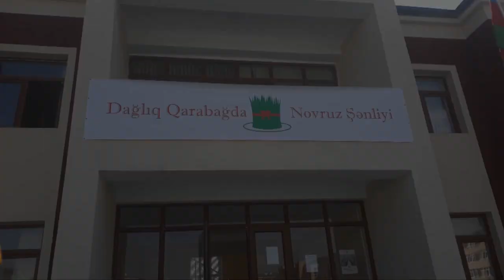Rövşən Rzayev məcburi köçkün ailəsinin toy məclisində iştirak etdi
Rövşən Əsədov/Tərtər, Şıxarx